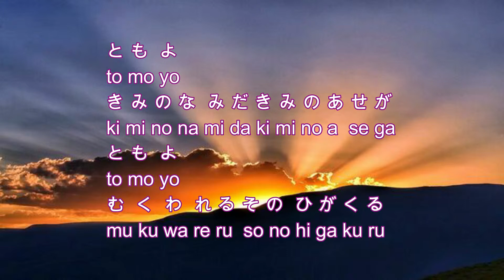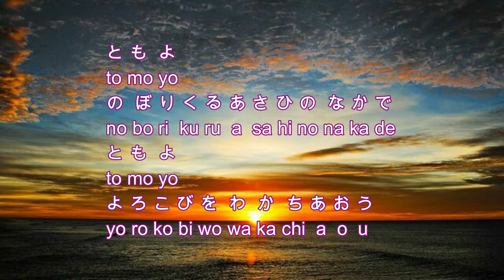Japanese Song 友よ Tomo yo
ひらがなとローマ字で歌詞（かし）をつけておきました。
Lyrics're put in hiragana and the Roman alphabet.